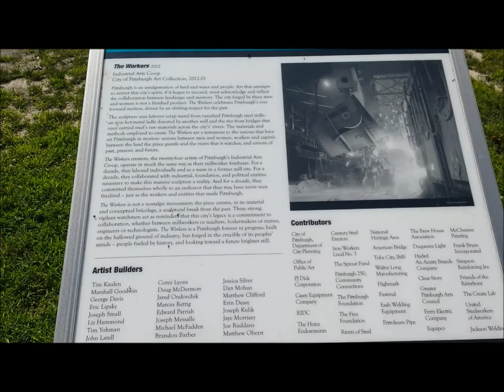Sunday Stroll in Pittsburgh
Walking through Southside neighborhood of Pittsburgh and stopped at a park.